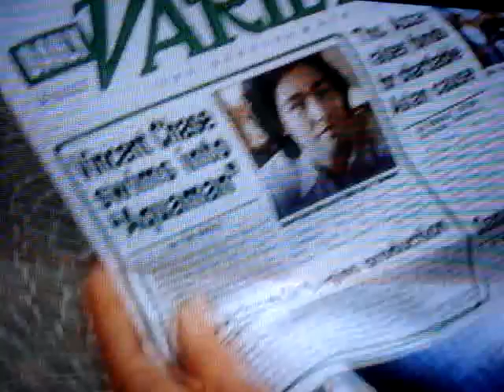Research Project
Male Video clip